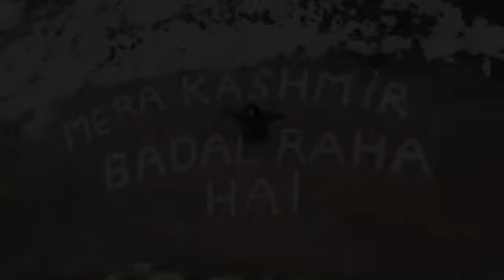changes in youth of kashmir